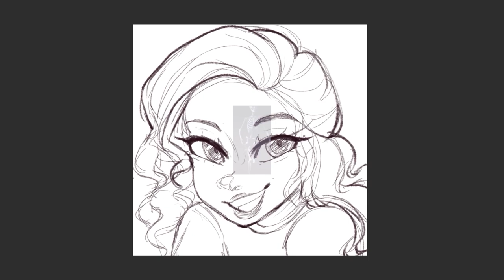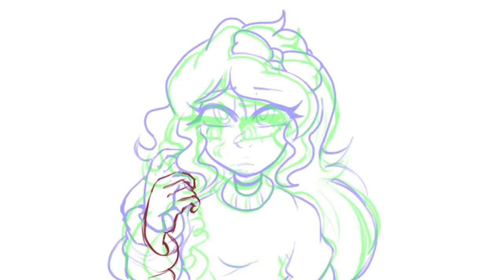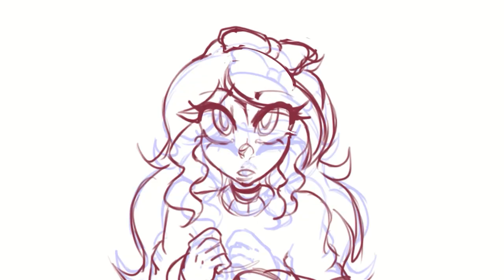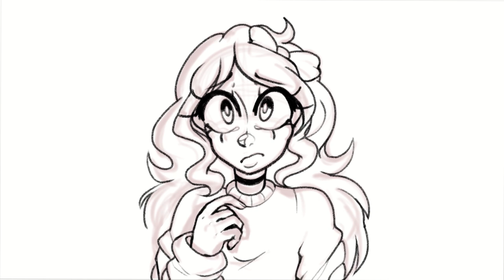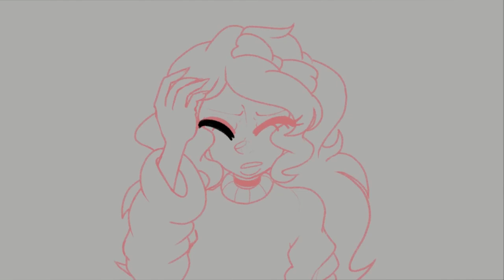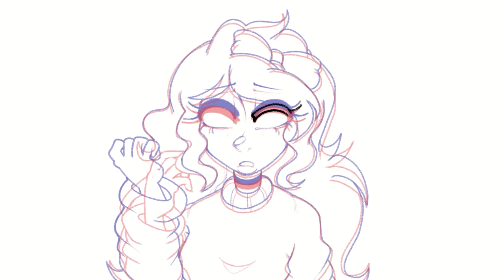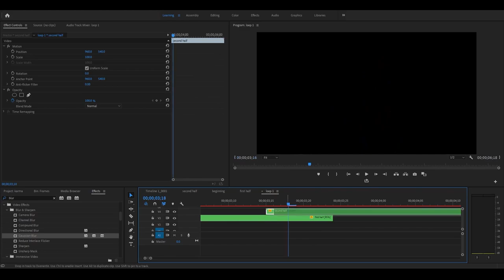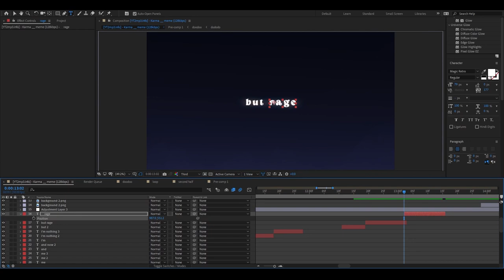Beating Procrastination With Animation!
ANIMATE WITH ME! - Recreating My FIRST Animation Meme
From Meme to Masterpiece...

(You can skip to 4:09 to jump right into it LOL =)
=-OPEN ME!-=

HI! Thank you so much for joining me in this first video on my animation JOURNEY!
Apologies for the long ahss intro, I am known to RAMBLE and repeat myself ...and I just don't know how to cut it down BAHAHA

WANT TO VOTE FOR THE NEXT ANIMATION?
Here are the 3 contestants mwahaha

Want to purchase art from me? Check my Commission Info ⇒